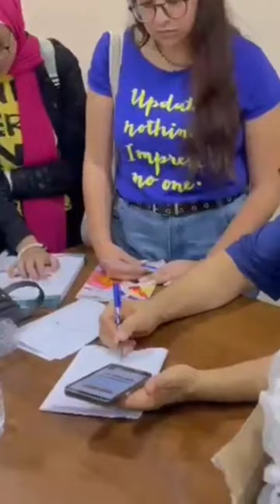أ/ رضا الفاروق لما يكون في وسط الطلاب بيعمل ايه؟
ازاي مستر رضا الفاروق بيتعامل مع الطلاب لما بيكونوا حواليه وبيعمل ايه؟ وتحفيزه لهم